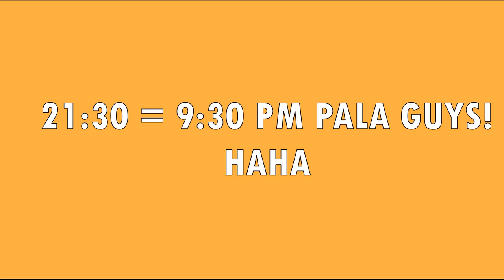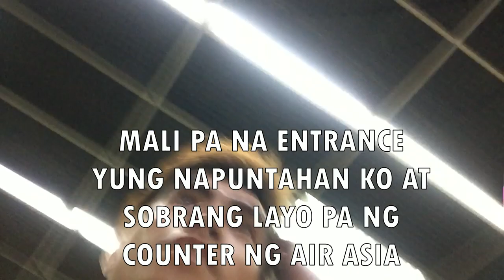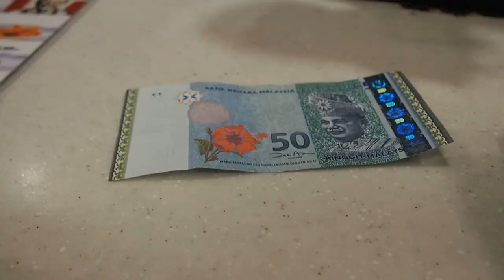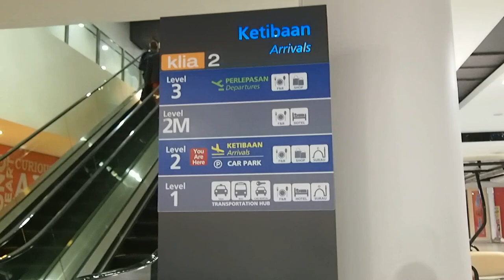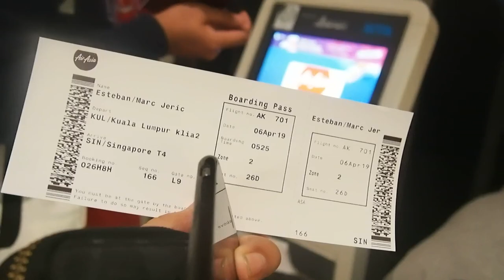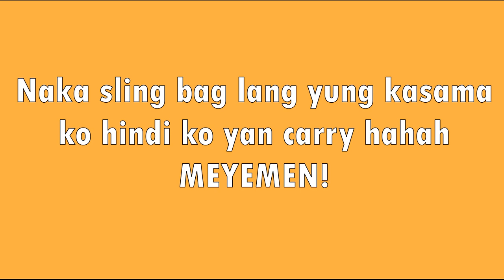KUALA LUMPUR INTERNATIONAL AIRPORT REVIEW REACTION I AIRPORT GUIDE ( PHILIPPINES) MJ TODAY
Malapit ng maiwan ng eroplano! Air Asia, wait nyo ako! VACATION NO MORE NA BA??